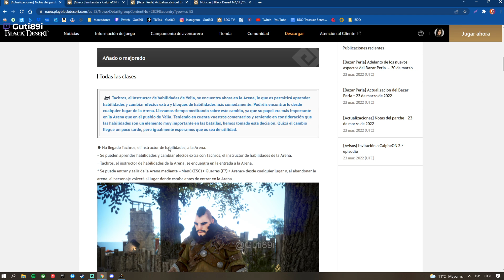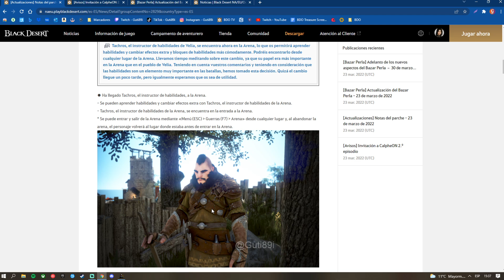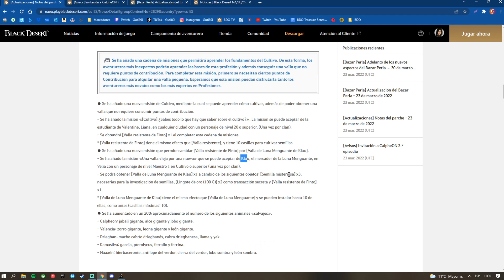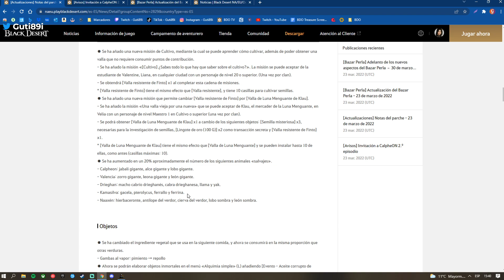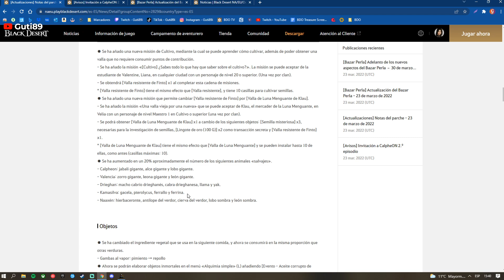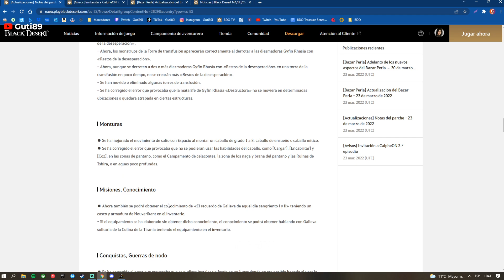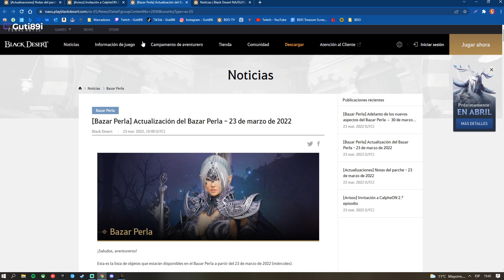GRANJA GRATIS Black Desert